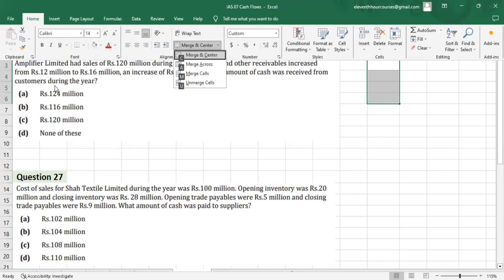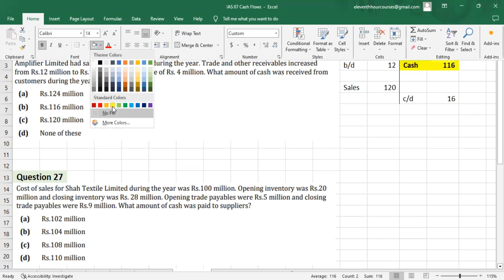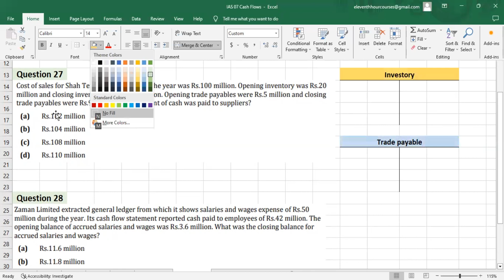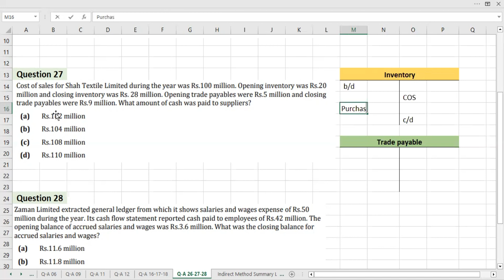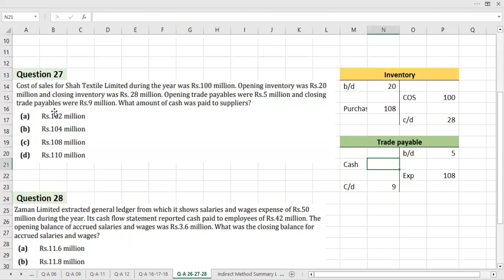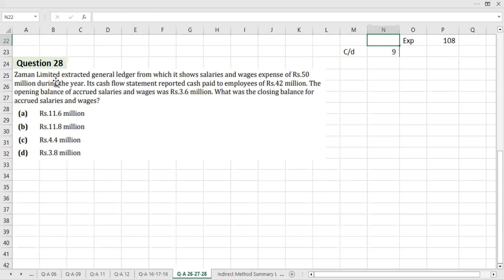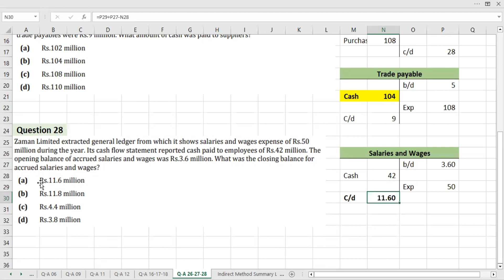Boost your Exam Confidence: ICMA M4-FACR Statement of Cash Flow | MCQS-26-27-28 Practice Q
Welcome to icmap M4-FACR Lectures, the ultimate resource for ICMA students looking to ace their exams!

These Lectures are designed specifically for ICMAP students, this video provides valuable insights and expert tips to help you excel in your upcoming exams. Our comprehensive analysis of the most frequently asked mock exam questions will ensure that you are well-prepared and confident on Exam Day.

CHECK OUT OTHER M4-FACR Videos

icma icmabadmissioninbangladesh icmarketsforex icmarketsmt48p-tl9oktwo icmab icmajhome icmarketsctrader icmahomelive icmabangladesh icmahom icmaguide.